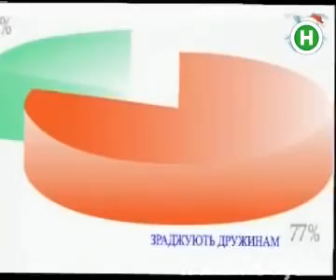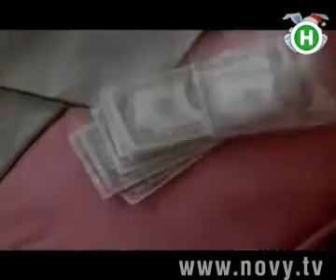10 фраз, которые никогда...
Ну не могут существовать мужчины без женщин и женщины без мужчин.